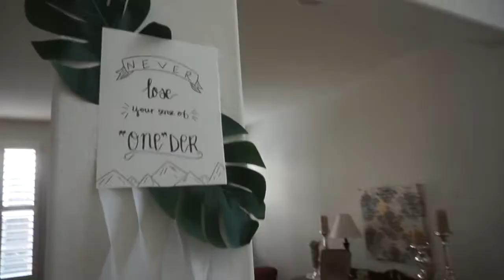CUPCAKE TO THE FACE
Thanks to everyone who came through! Sorry to the ones I forgot to invite lol!
To Continue following what the Fletsch all of our links are listed below!! Let us know if you have any questions!!